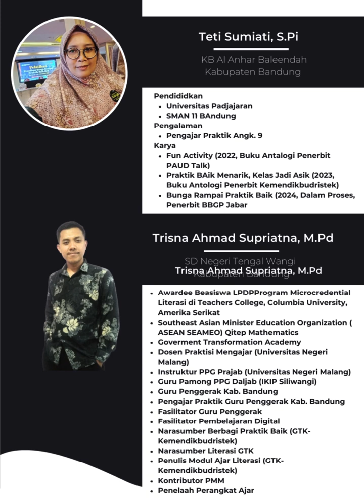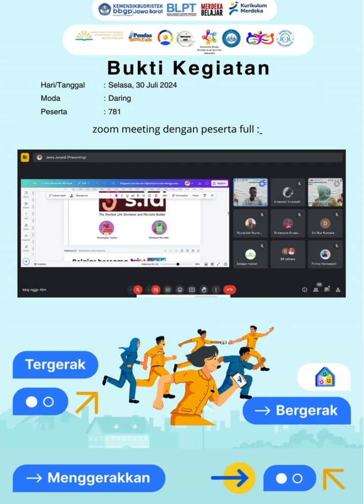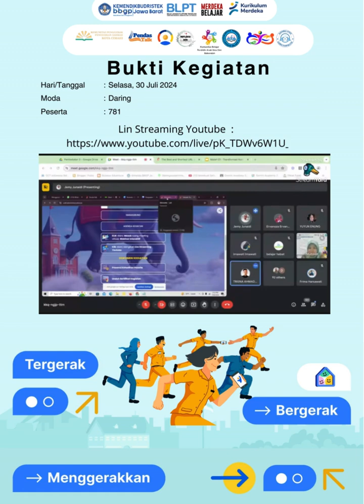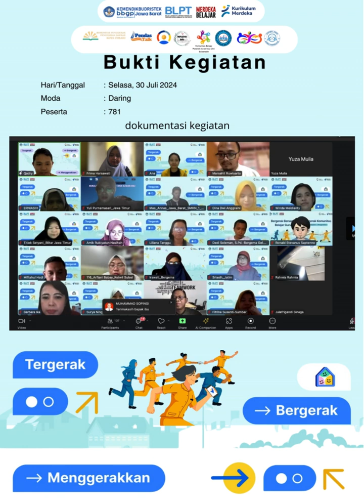Transformasi Inovatif Komunitas Belajar | Frima Harsawati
webinar dengan tema:
"Transformasi Inovatif Komunitas Belajar"
📅 Hari/Tanggal: Selasa, 30 Juli 2024
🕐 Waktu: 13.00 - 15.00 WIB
🏠 Pelaksanaan Secara daring melalui platform merdeka mengajar

🌟 Webinar ini bertujuan untuk berbagi praktik baik dan inovasi dalam menciptakan komunitas belajar yang transformatif dan inovatif.